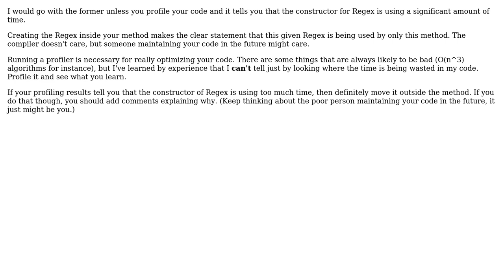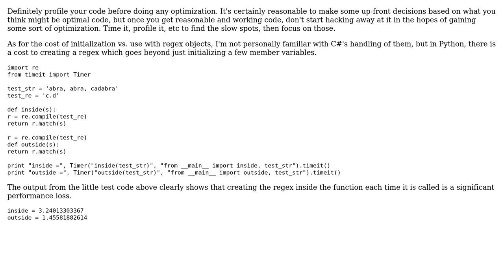Performance difference between declaring Regex inside or outside of often-called method.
Code Review: Performance difference between declaring Regex inside or outside of often-called method

With thanks & praise to God, and with thanks to the many people who have made this project possible! | Content (except music & images) licensed under CC BY-SA | Music | Images & others | With thanks to user JYelton user John Gaines Jr. user jimreed user Boris and the Stack Exchange Network Trademarks are property of their respective owners. You are responsible for your own actions.